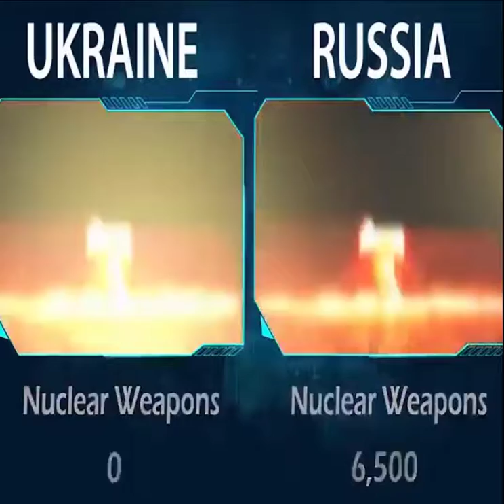Russia VS Ukraine Comparison